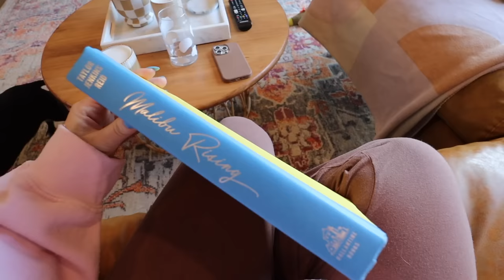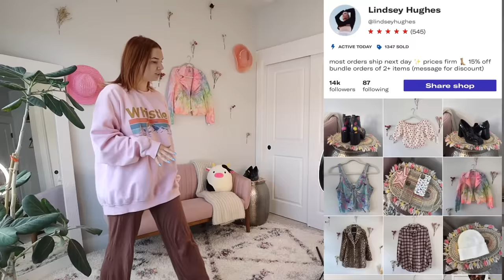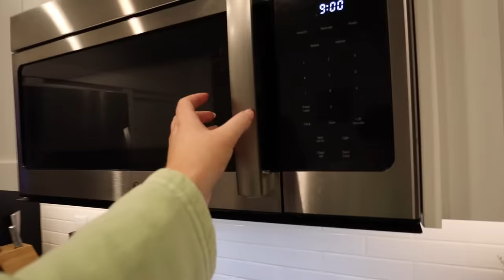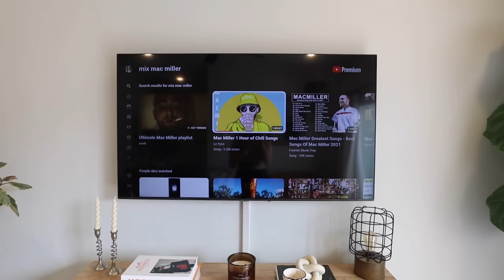VLOG | Spring Week in My Life! | Current Routine, Decorating Outside, Date Night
welcome back to a spring week in my life vlog!
Check out the Tangle Teezer Plant Brush here!
LINKS TO ITEMS SHOWN IN THIS VIDEO (my home decor, outfit pieces, organization products)